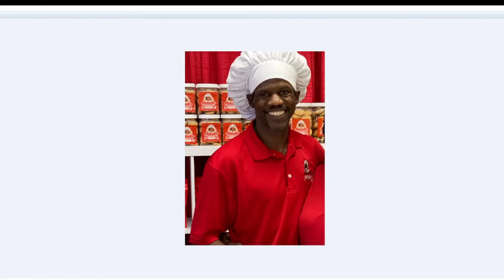Young Dolph set up and how these 3 HAD to have been working together 🤔